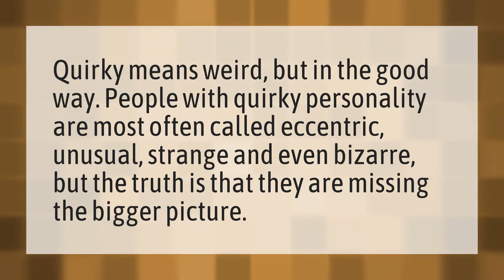Does quirky mean weird?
Wacky Wednesday Read Aloud • Does quirky mean weird?